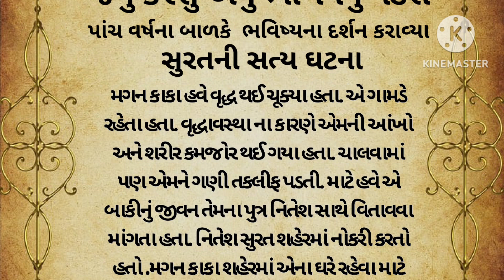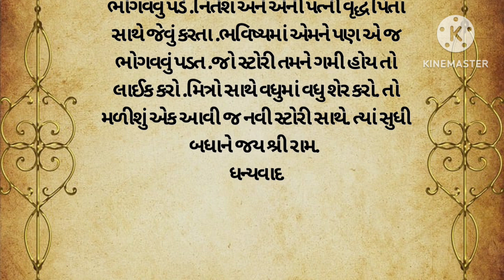કર્મ ના ફળ ભોગવવા પડે|gujarati emotional story | heart touching story gujarati | suvichar gujarati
gujarati emotional story | heart touching story gujarati | suvichar gujarati | motivational gujarati

ગુજરાતી વાર્તા

કહાની

નૈતિક વાર્તા

હૃદયસ્પર્શી વાર્તા

કૌટુંબિક વાર્તા

જાણકાર વાર્તા

પ્રેરક વાર્તા

શિક્ષાપ્રદ વાર્તા

gujarati story

gujarati stories

gujarati varta

gujrati story

gujarati khani

gujarati kahaniya

gujarati moral

gujarati motivational

gujarati suvichar

gujarati shiksha

gujarati comedy

gujarati

jindgi ek varta

ઇઇ#haniavoice ,